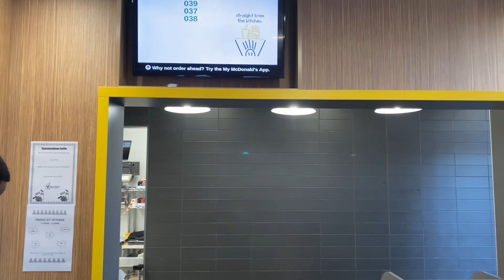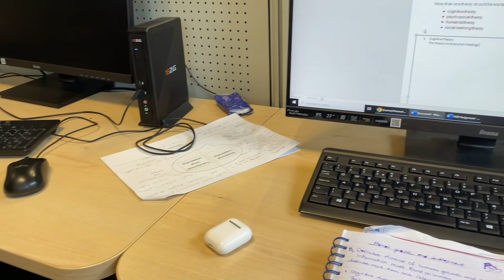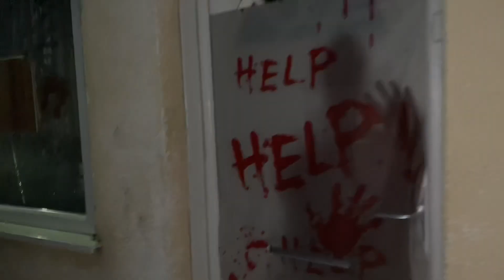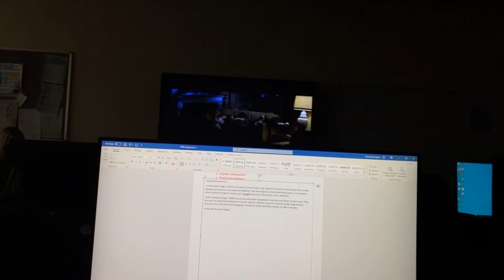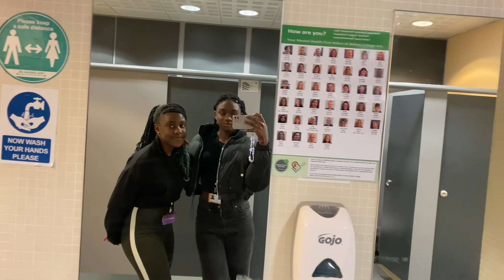WEEKLY VLOG|Random days in my life, halloween🎃 , hair 💇🏽‍♀️, college📚,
Just taking yall through random days in my life.
Y’all enjoy this video and await another one.
Love y’all ❤️.

Editing Software: IPhone 11
                               Capcut